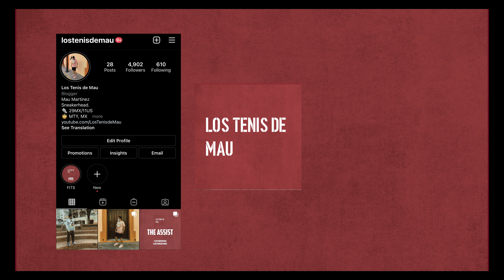Lanzamientos de la Semana Octubre 11-17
Veremos, como cada domingo, los lanzamientos que están confirmados para México para la semana que comienza.